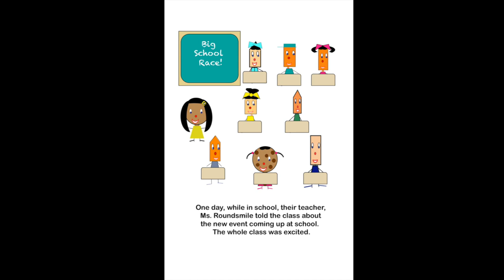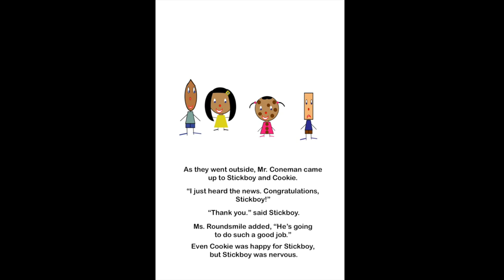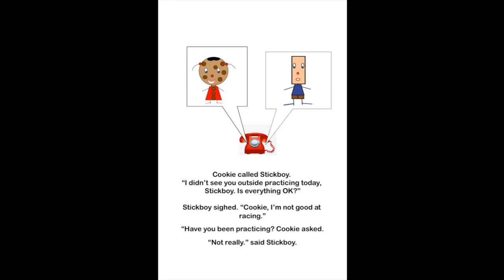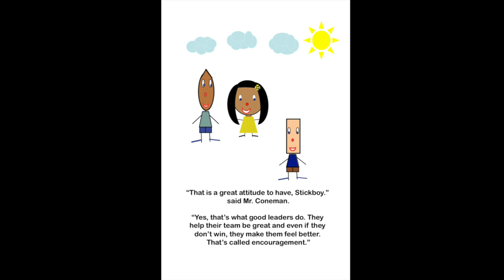Story Time With Birdie - The Big Start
Stickboy and Cookie are back! When Stickboy gets an assignment to be a leader he begins to have doubts. What he doesn't succeed? Well, he'll never know if he doesn't start. Find out what happens next!